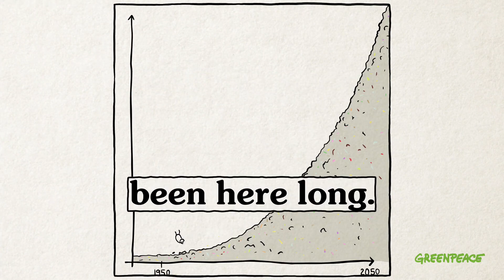Plastic Is EVERYWHERE